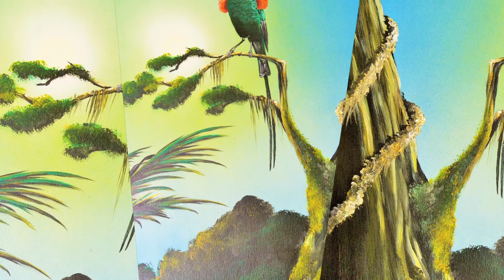Das besondere Lädchen